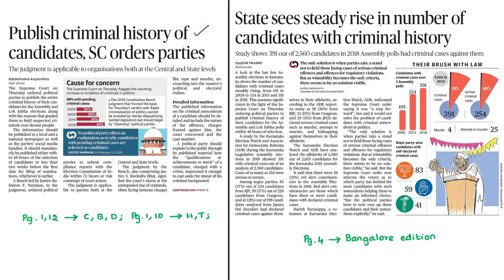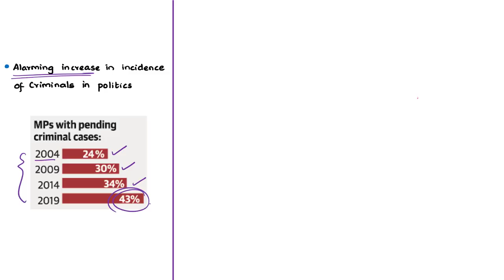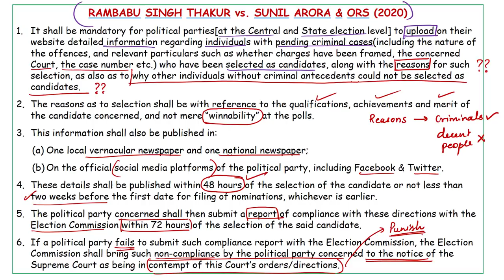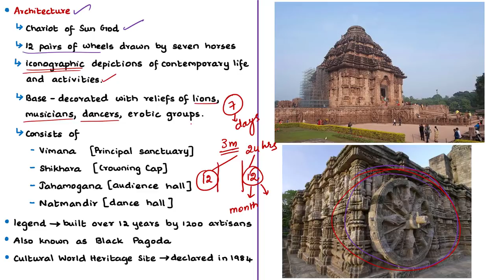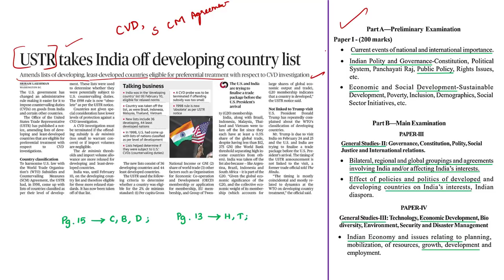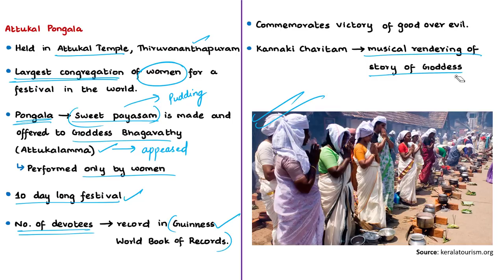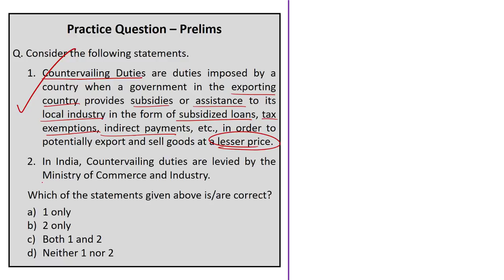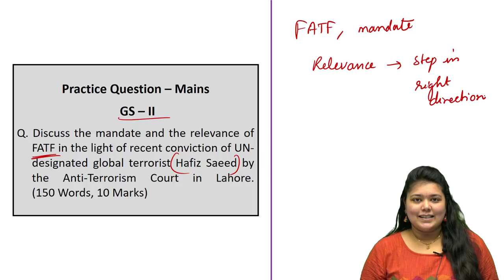The Hindu Daily News Analysis | 14th February 2020 | UPSC Current Affairs | Prelims - Mains 2020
Time Stamping of news articles:
1. Publish criminal history of candidates, SC orders parties - 00:33
2. State sees steady rise in number of candidates with criminal history - 00:33
3. Experts’ meet to discuss restoration of Sun temple - 09:40
4. Should women be given command posts in the Army? (OPED) - 14:55
5. ‘Misuse of pesticides to blame for disappearance of pollinators’ - 21:33
6. Loyola college produces bio-oil formulation - 21:33
7. USTR takes India off developing country list - 29:24
8. Tight restrictions on loudspeakers for Pongala festivities - 39:07
9. Terror and punishment (Editorial) - 41:05
10. U.S. welcomes Saeed’s conviction, calls it key step ahead of FATF meet - 41:05
11. ‘Saeed arrest part of Pakistan’s obligation’ - 41:05
12. Siddis of Belagavi get their due after a long wait - 46:52
13. Practice cum Revision - MCQs - 48:56

Important topics such as SunTemple Parasitism CommandPosts CriminalisationOfPolitics USTR DevelopingCountryStatus HafeezSaeed Parasitoids SiddiTribe AttukkalaPongala BioOil Ponneem are vividly discussed in UPSC Civil Services Exam Perspective in this video, with a special Practice cum Revision session in the end.